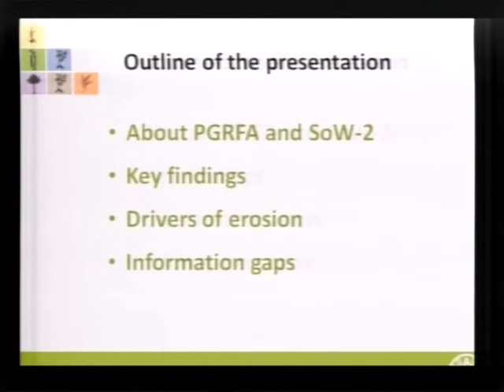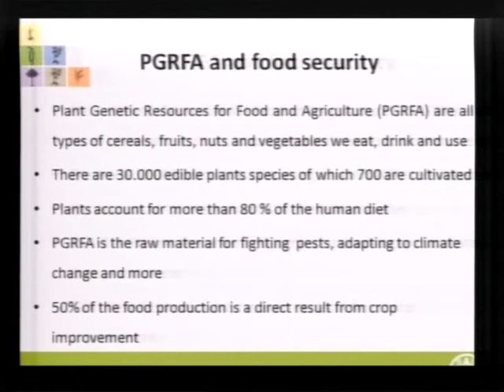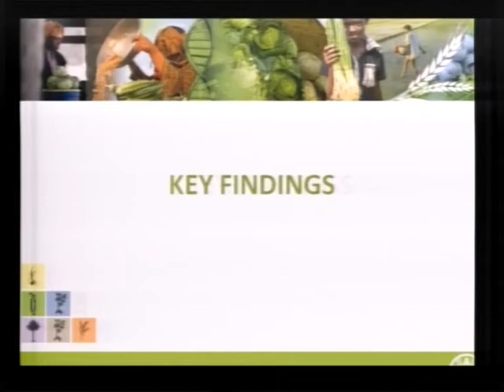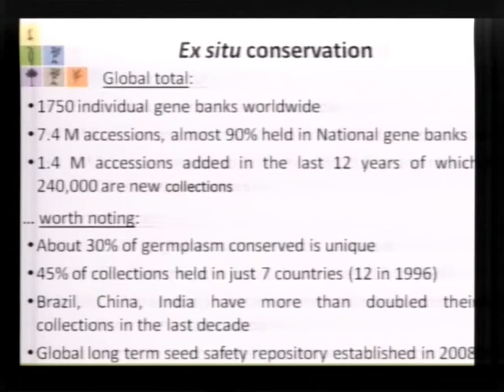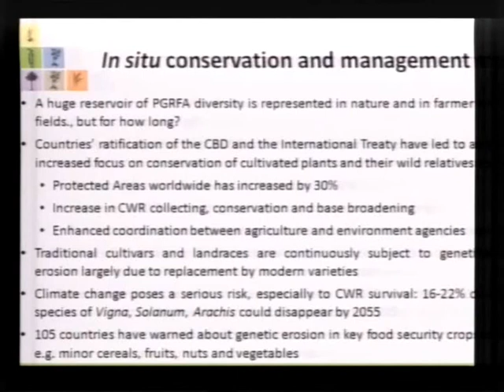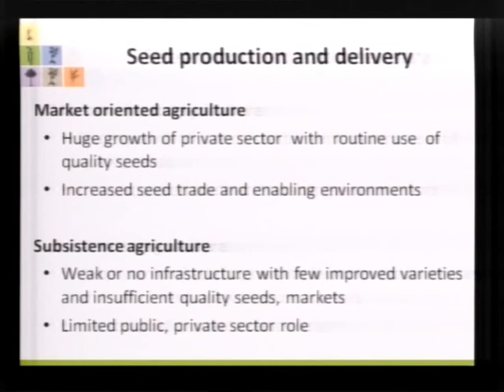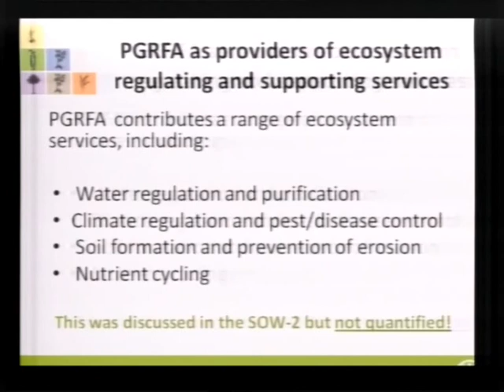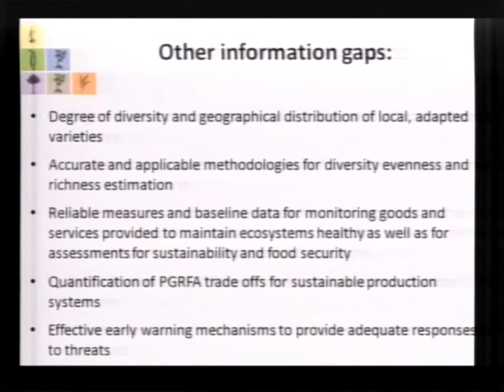State of the World's Plant Genetic Resources for Food and Agriculture -- C. Tapia, INIAP (ES)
César Tapia, Ecuadorian Agricultural Research (INIAP), presents (in Spanish) issues related to the State of the World's Plant Genetic Resources for Food and Agriculture, such as key findings, drivers of erosion and information gaps.